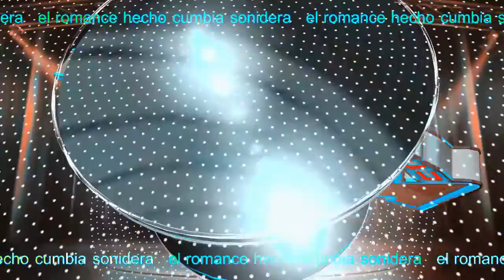CUMBIA ❤ amor de estudiante 🎧 solo exitos SONIDEROS 2020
Canción - amor de estudiante

Artista - Cumbia Nova

cumbias 2020
sonideros 2020
cumbias poblanas
cumbias romanticas
mexicanas
musica 2020